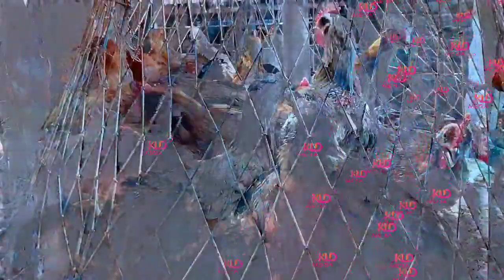এবার মাংসের বাজারে অভিযান শুরু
এবার মাংসের বাজারে ভোক্তা অধিকার